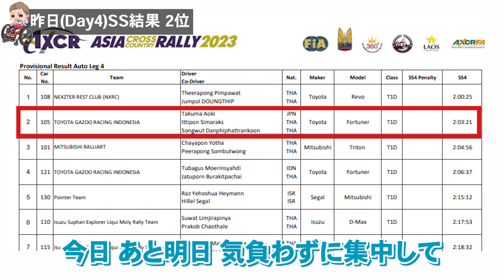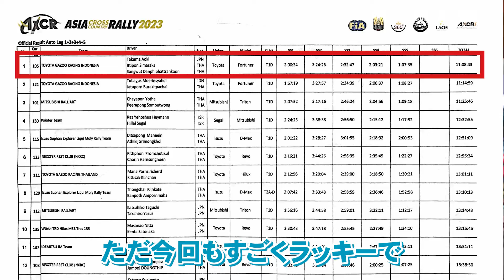AXCR SS5 奇跡の連続！！総合１位をキープ！泥試合とはこれのことを言うだろうな？！ eps,５ Pakse to Paksong 167km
BGM
曲名：The Battle
アーティスト：Mitchy Asai

青木拓磨　TAKUMA AOKI　1974年2月24日生まれ

1995年　世界選手権第3戦 JAPAN　GP５００ccクラス 3位
1996年　全日本選手権スーパーバイク２年連続チャンピオン
1997年　世界最高峰　ロードレース世界選手権５００ccクラス
1998年　栃木のテストコースにて、テスト中に転倒し脊髄損傷を負う
1999年～2001年　ＨＲＣ助監督に就任　 鈴鹿8時間耐久3年連続優勝
2007年　FIAアジアクロスカントリーラリー　T2-G２位（総合7位）
2009年　ダカールラリー参戦
2011年　FIAアジアクロスカントリーラリー　総合3位　T１-Dクラス3位
2012年　スーパー耐久ST-2クラス ランキング３位獲得
2013年　FIA GT ASIA　FUJIラウンド参戦　GTMクラス ５位
2014年　FIA GTASIA GTMクラス ランキング 2位 （優勝３回）
2015年  FIA GTAsia  “GTMclass” Ranking 5th(LAMBORGHINI GALLARDO GT3)
2016年  FIA Asian LeMans series GTcup class  Champion (PORSCHE CUPGT3)
2017年  FIA AXCR  　総合6位　T1クラス5位
2018年 FIA VdeV endurance championship 　LMP3クラス3位3回
2019年 FIA UltimateCUP endurance LMP3クラス　３位２回
2021年8月　FIA　世界一の車のレース　ルマン24時間へ参戦